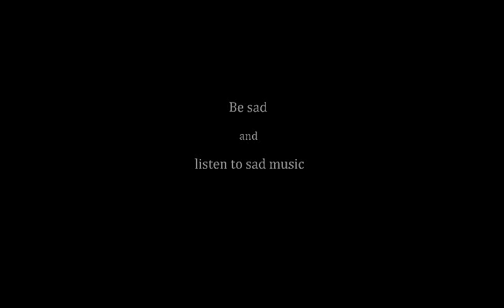Rick And Two Crows Theme (Doomer Cavern Edition)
You will never be a cool crow-themed space ronin.